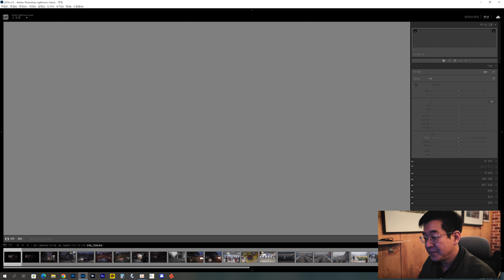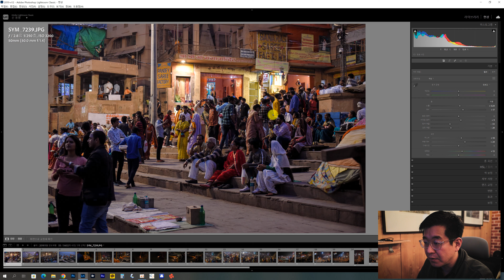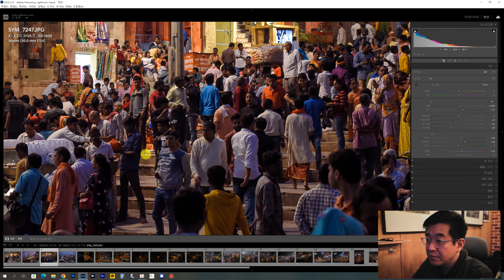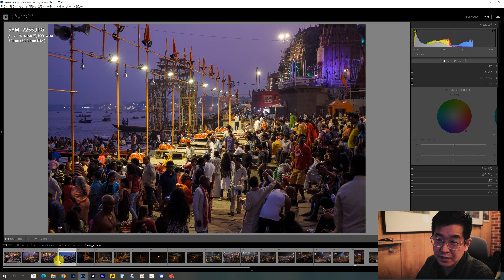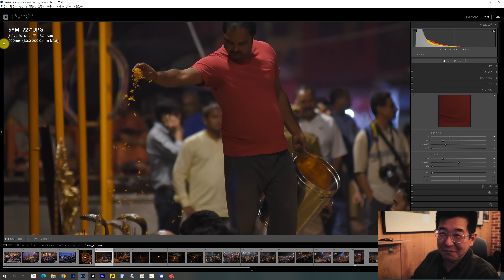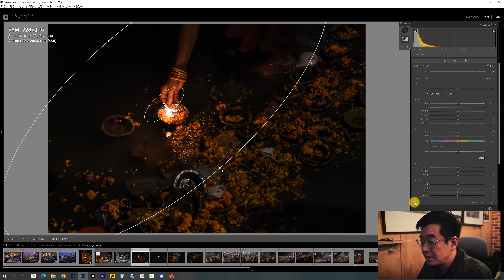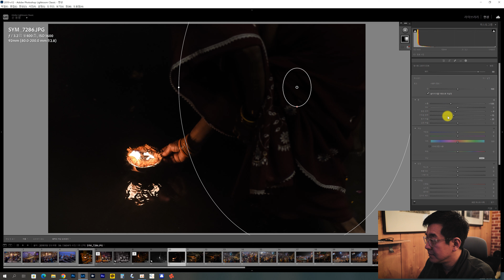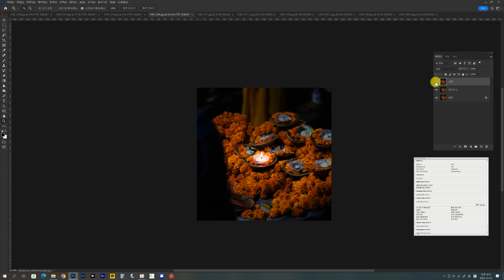인도 디왈리축제 야간스냅 사진보정 #1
안녕하세요. 디왈리사진카페 입니다.
인도로 사진여행을 다녀와서 찍은 사진 중에  디왈리축제의 야간사진 입니다.
너무 많은 사진을 찍고, 좋은 경험을 했습니다.
야간 스냅사진을 보정하는 과정입니다. 여러분들 사진 생활에 도움이 되시길 바랍니다.